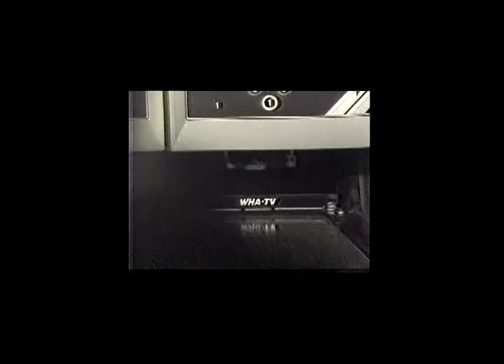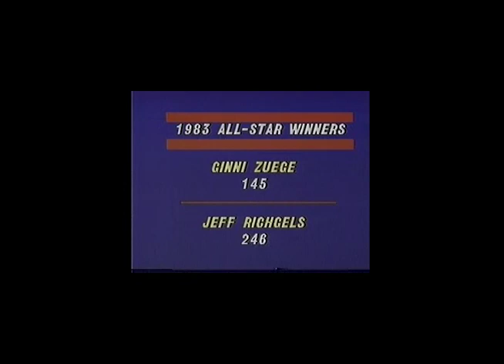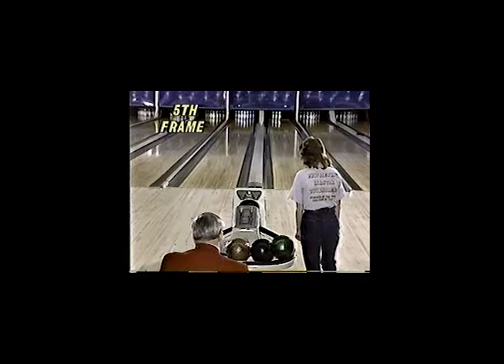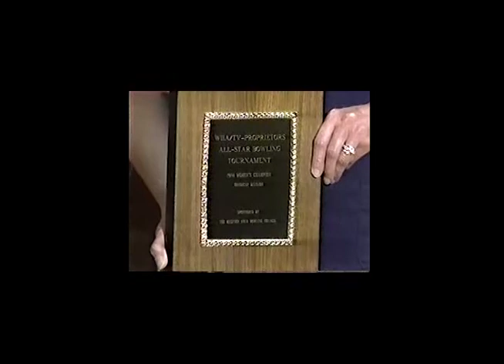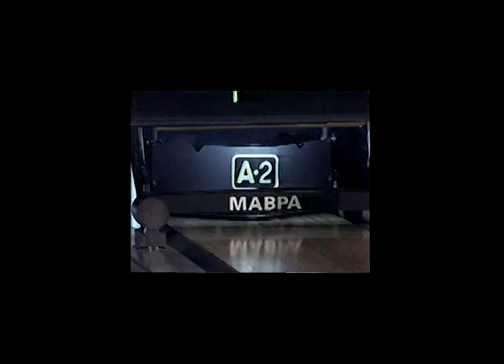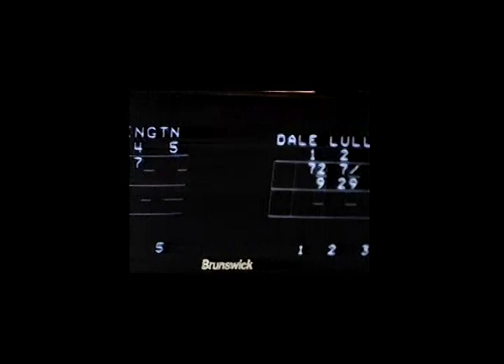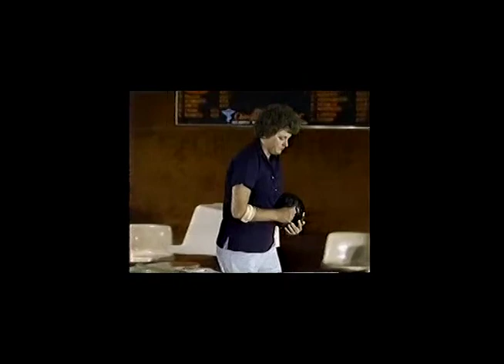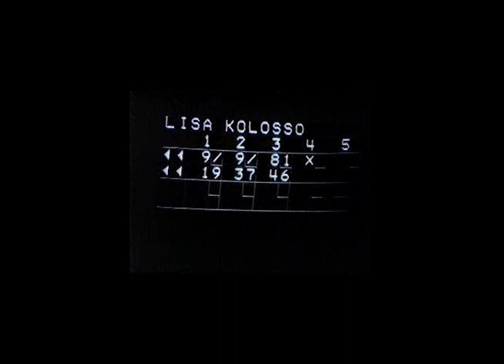1980s WHA-TV Madison area bowling tournament featuring Jeff Richgels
This is the Madison Area Bowling Proprietors Association and Madison Area Bowling Council WHA-TV tournament held in Madison for a couple of years in the early 1980s. I won it the first year and was the announcer the second year.
It always amazes me to see how much I wrenched on the ball back in the early days of urethane.
Lots of well-known local bowlers in this long video, including Bill Leidich, Dan Seppa, Bob Lappen, Joel Denenberg, Steve Vande Zande, and Lisa Kolosso.
The announcers the first year were long-time UW hockey announcer Paul Braun and Madison Area USBC Hall of Famer Jesse Parizo. I announced with Alan Zussman the second year.
Lots of appearances by well-known local proprietors as well, including Dan and Bill Schwoegler and Dick Goldberg.